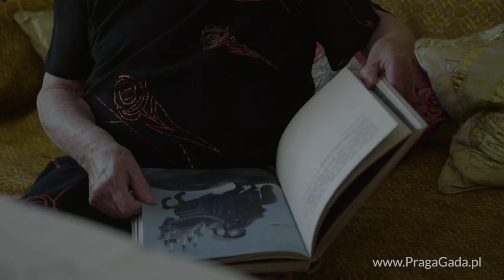PRAGA GADA: O okrutnych baśniach sprzed wojny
Pani Aleksandra wspomina ulubione baśnie i dziecięcy świat iluzji. Będąc małą dziewczynką w międzywojniu często podróżuje dorożką lub tramwajem do cioci na Pradze. Pani Aleksandra: "Ja bym całą rodzinę pochowała byleby tylko ten welon założyć". Nasza rozmówczyni, niczym bohaterka filmów Tima Burtona, miała w okresie dzieciństwa swój osobliwy świat, w którym okrutne bajki sąsiadowały z marzeniami o pogrzebach. Zobaczcie!

::: Rozmówca: Aleksandra Petryna-Sokołowska,
::: Prowadzenie wywiadu:
Przemysław J. Olszewski [Fundacja Animacja],
::: Zdjęcia: Piotr Strojnowski
::: Realizacja: Piotr Strojnowski
::: Warszawa Praga, wrzesień 2016.